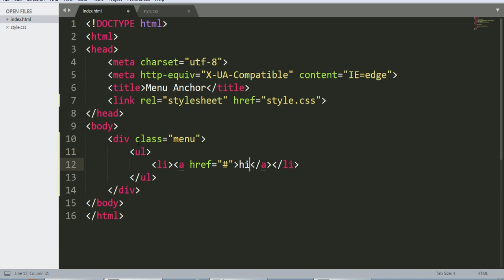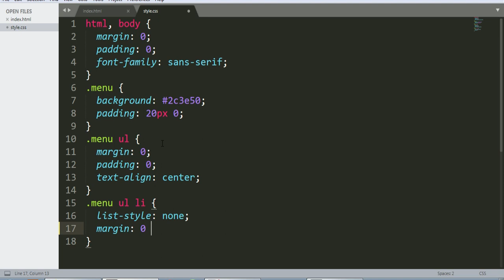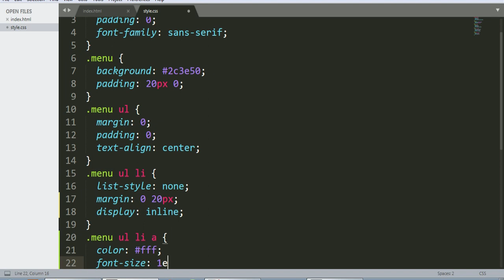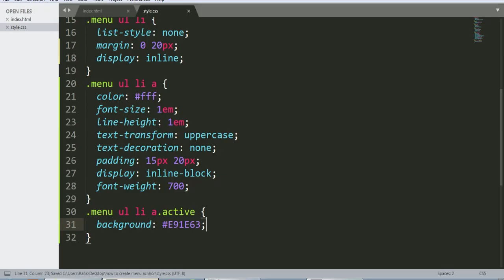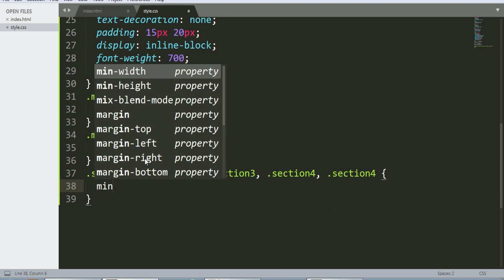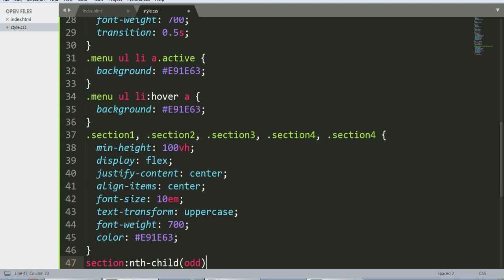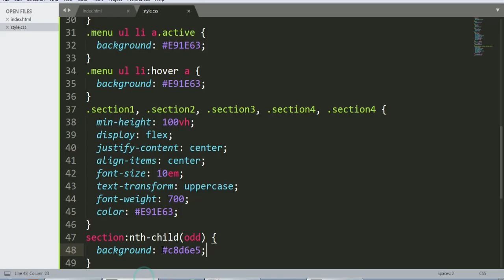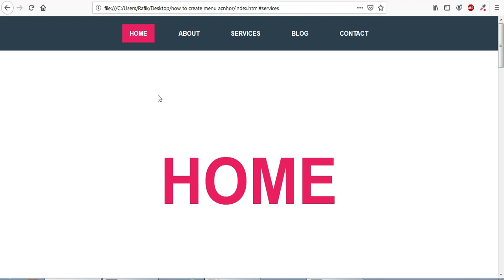How to Create Menu Anchor Pure CSS3 Smooth Scrolling to a Section OnClick No Javascript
how to, one page website, how to create anchor links,
 unreal engine (video game engine family), nav, heading,
 guide, web development, web design, site builder, template,
 theme, navigation, header, landing-page, one-page, one page website design,
 one page site, single page, onpage links, single page website, one pager,
 one page, navigate, how to create anchor links in html, website, add, wix,
 how to create anchor links in divi, point, how to create anchor links in elementor,
 wplearninglab, how-to (website category),
 create anchor wordpress, create anchor text
smooth scrolling,css-tricks,scroll-behavior,smooth,add smooth scrolling to page anchors,
smooth scroll with pure css3,pure css3 smooth scrolling to a div onclick,scroll-behavior - css,css-only smooth transitions,
latest css tips and tricks,no javascript,pure css smooth scrolling,smooth scrolling in css,html css tutorials,css effects